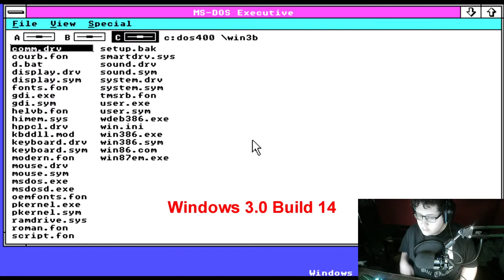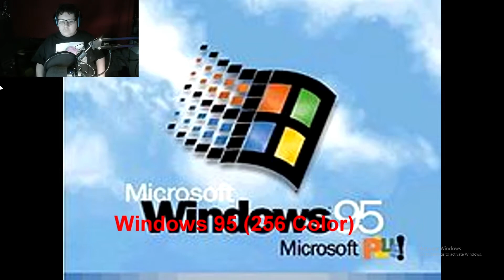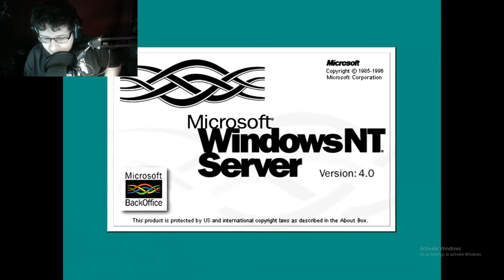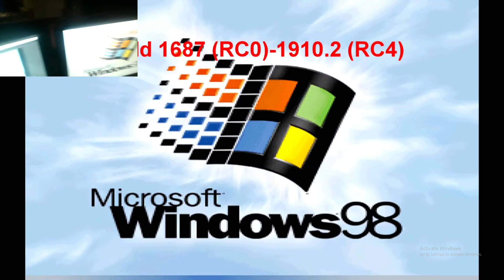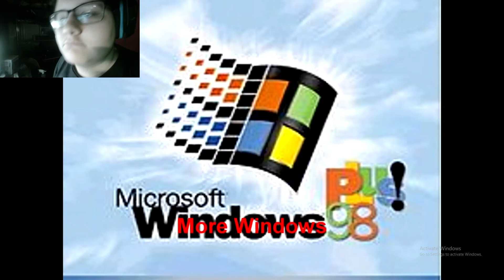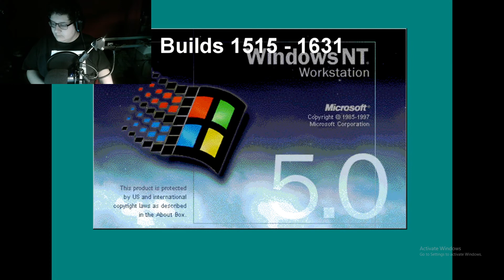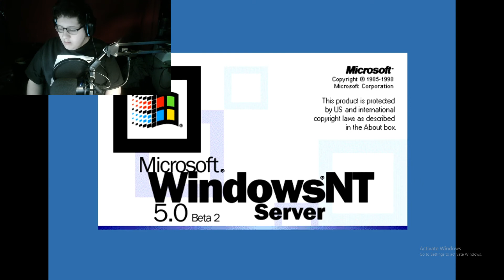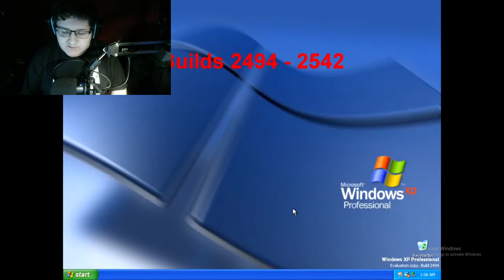obese man reacts to Windows Startup sounds at 3am